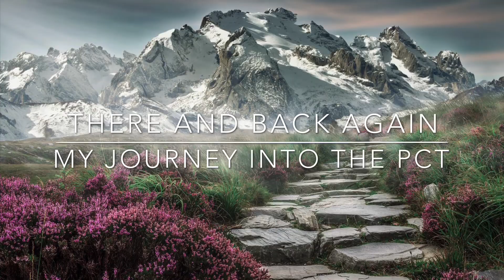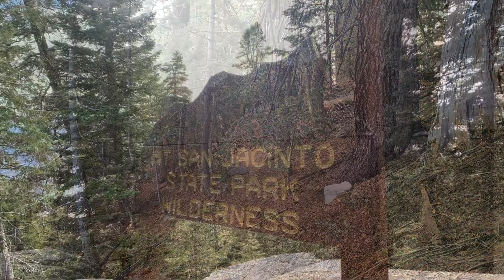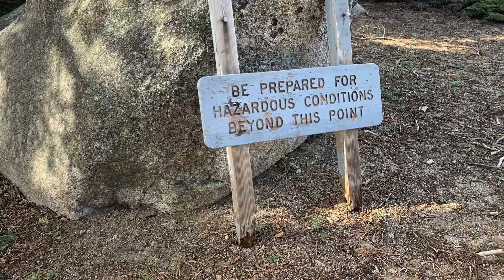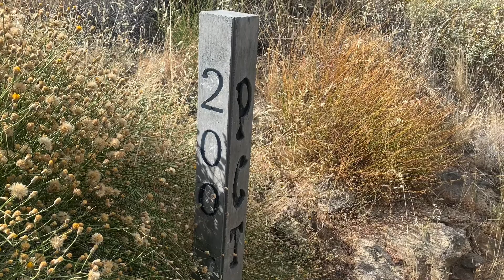Day 19 - out of idyllwild and 200 miles reached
Finally left san jacinto, reached 200 miles and ended up in the desert.

Talk to me on Instagram- theroadunknownchannel